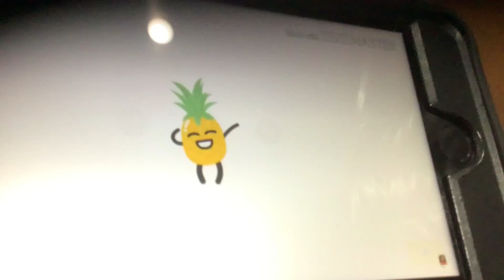The [KC SFX] video youtube recommend me but i replaced the [KC SFX] with the [SNWSTAC SFX]